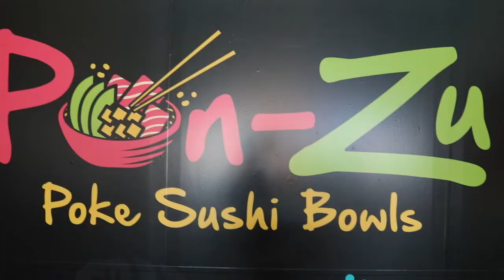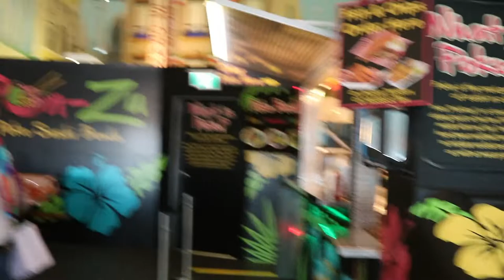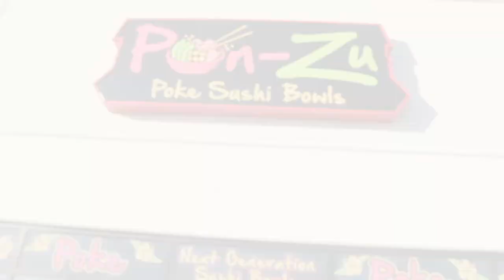Trying out the new restaurant, Pon-Zu Poke Sushi Bowls.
Huge thanks to our team!